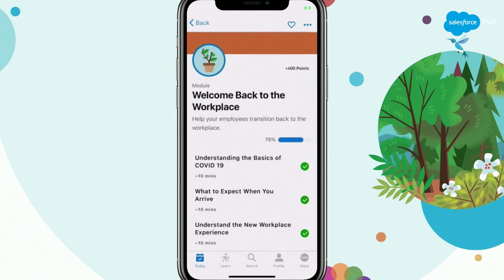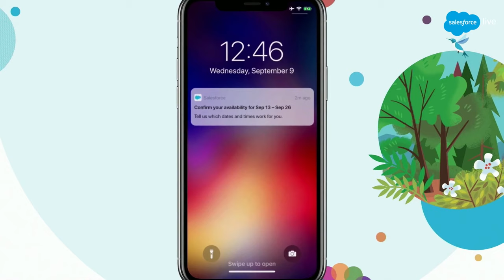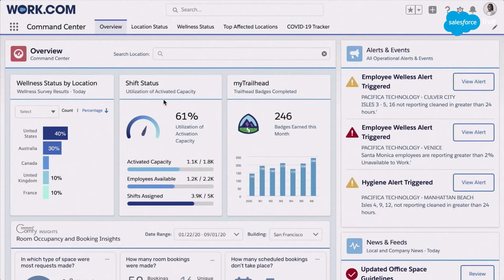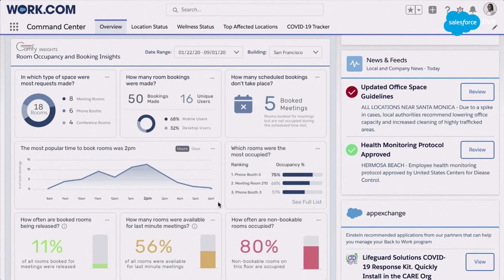How Siemens Is Innovating To Find New Ways Of Working | Leading Through Change | Salesforce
Roland Busch, Deputy CEO of Siemens AG, will chat with Gavin Patterson, Salesforce President and CRO, about leading with empowerment and trust. You’ll learn how partnerships like Siemens and Salesforce can foster better relationships with customers, encourage sustainable growth with technology, and create innovative thinkers.